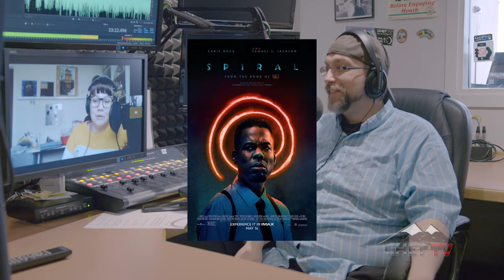Media Minute Roundtable: Ep. 18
In this episode of Media Minute, Mike, Rachel and Chris try to figure out what horror movies would make better comedies and vice versa. Also, we debut our brand new segment, "So, That's a Thing."